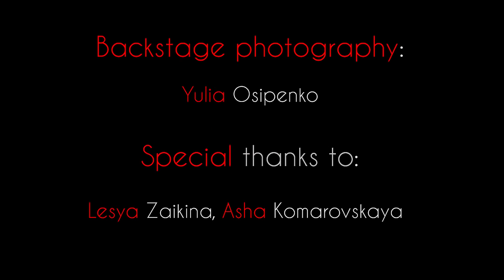Afroholic project - Lady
Idea and production - Elina Rybakova
Filming, editing - Artur Makarov
Choreo - Yulia Teliya, Annelys Perez Castillo, Alexander Mescheryakov,  Adonis Santiago, Alvin Armenteros
Dancers - Annelys Perez Castillo, Yulia Teliya, Elina Rybakova, Alexander Mescheryakov,  Adonis Santiago, Denis Mokrushin, Sergey Sumishevskiy, Alena Babicheva
Music - tUnE yArDs and ?uestlove feat. Angelique Kidjo and Akua Naru
Music editing - Igor Bocharov (Ambervox Studios)
Make up - Polina Bazarova
Backastage photography - Yulia Osipenko
Special thanks to - Lesya Zaikina, Asha Komarovskaya

Moscow, 2016

Please note that Afroholic project doesn't own / make claims for any rights to the music used in the video. Knitting Factory Records bears all of the rights. Music was used for inspiration only and NOT for the commercial purposes.